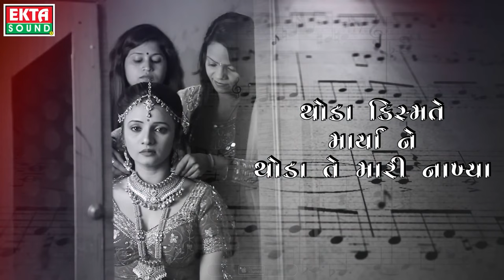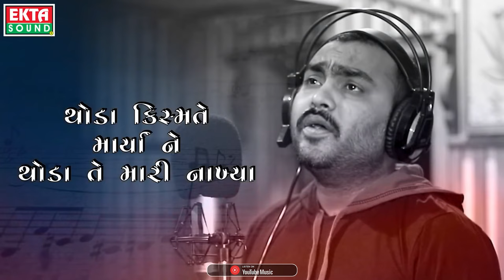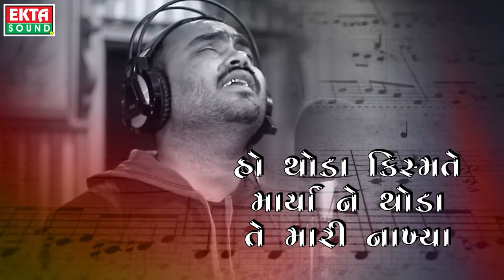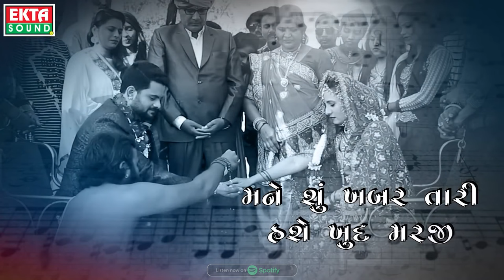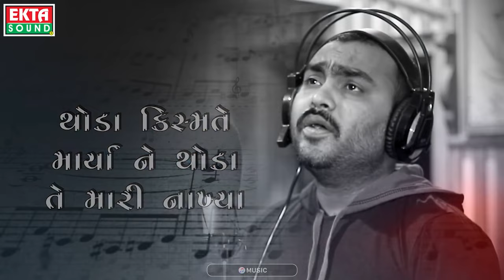Jignesh Barot - Bewafa Te Kyayna Na Rakhya | Lyrical Video | Gujarati Bewafa Song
Title : Bewafa Te Kyayna Na Rakhya (Lyrical)
Singer : Jignesh Barot
Artist : Jignesh Barot, Prinal Oberoi, Nirav Brahmbhatt, Jayesh Patel
Recording : Pancham Studio (Visnagar)
Lyrics : Harshad Mer, Prakash Jay Goga
DOP : Disha Video, NK Studio
Lyrical Editor : Dhrumil Trivedi
Producer : Ramesh Patel
Sahyog : Vikramsinh Vaghela
Design : Sunny R Patel
Genre : Gujarati Sad Song
Music Label & Copyright : Ekta Sound
Digital Partner : RDC Media Pvt. Ltd.